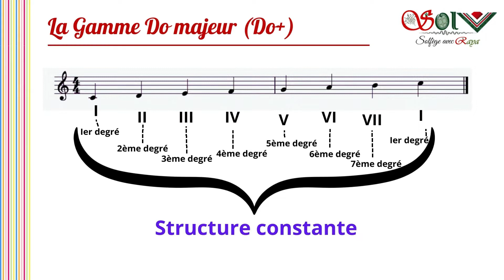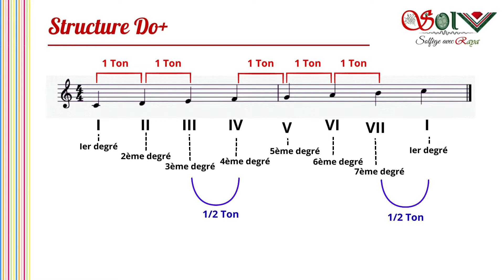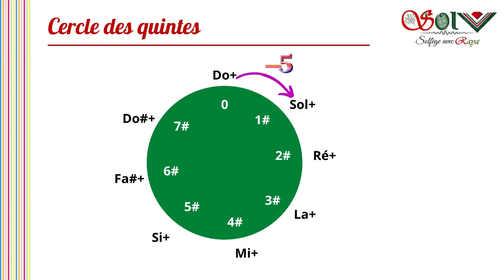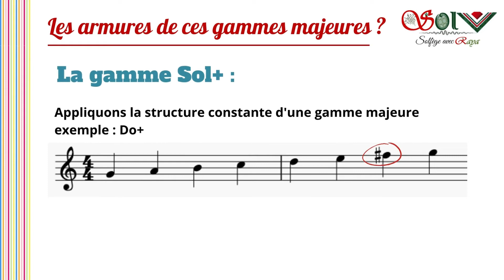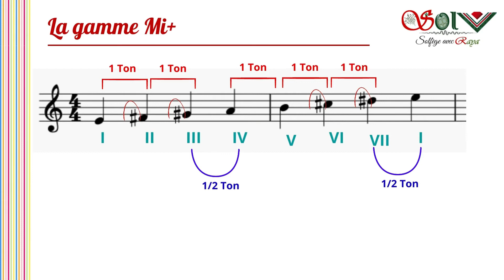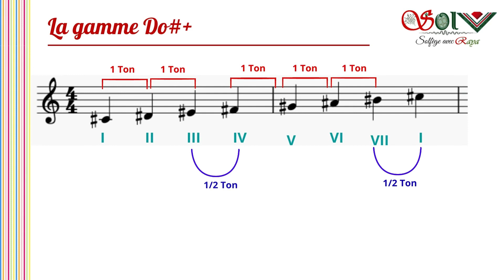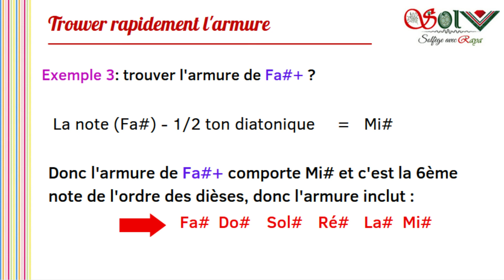Cours N°13 : Les gammes majeures et cercle des quintes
Ce cours N°13 s'intéresse à l'enchainement des gammes majeures selon l'ordre des dièses : d'habitude cet enchainement des gammes est expliqué dans d'autres vidéos par la transformation du tétracorde supérieur en tétracorde inférieur d'une autre gamme. Ce qui est parfaitement juste sauf que les apprentis ont souvent du mal à saisir ce principe. J'espère que cette explication avec l'astuce donnée vers la fin vous sera utile. A bientôt.

Cette série de cours didactiques est conçue pour garantir un apprentissage méthodique et gratuit de la théorie musicale "le solfège".
A travers des vidéos courtes et un contenu concis et précis, l'apprentissage du solfège vous sera prodigué progressivement avec "simplicité" inattendue. Il suffit juste de prêter attention et surtout de prendre des notes et de veiller à travailler régulièrement les exercices.
Numérotés et catégorisés, les cours sont subdivisés en quatre catégories:
1- des cours_de_théorie
2- des cours_de_dictée_musicale
3- des cours_de_déchiffrage
4- des cours_de_dégustation_musicale qui s'intéressent dans un premier temps à la musique andalouse.
En suivant mes cours structurés et pédagogiques/andragogiques, le solfège ne sera plus cette discipline "indigeste" mais plutôt un plaisir procuré via un apprentissage "facilité" et "garanti" à la hauteur de vos attentes. Tous les cours s'adressent à toutes les tranches d'âges intéressées par le solfège.
Bienvenu(e)s à toutes et à tous.
Raya